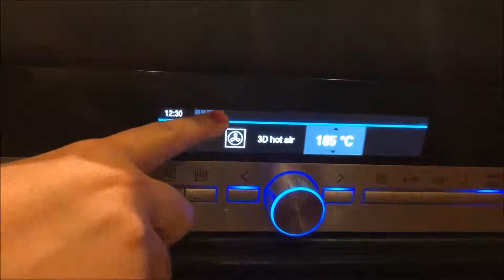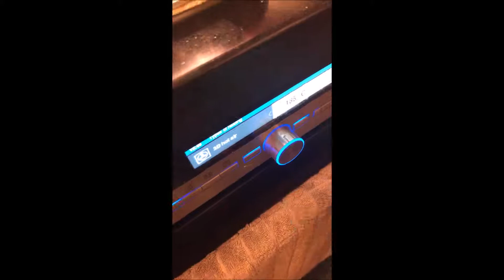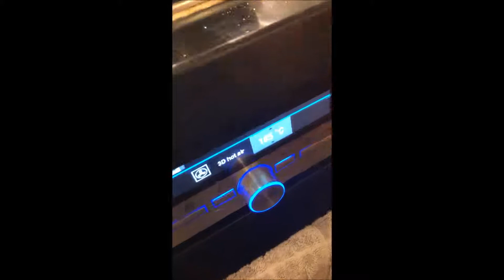Tandoor Chicken Homemade Hyderabadi Style